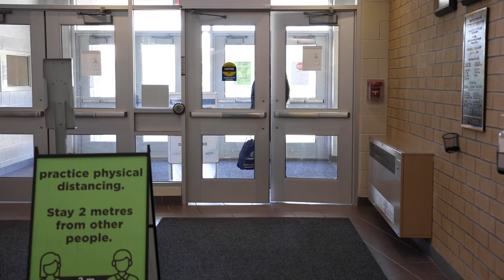Raider's Reborn: Raider Nation 11 Inro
Filmed and edited by Emma Pascu. TGG 4MY